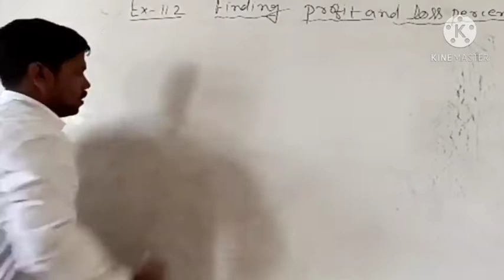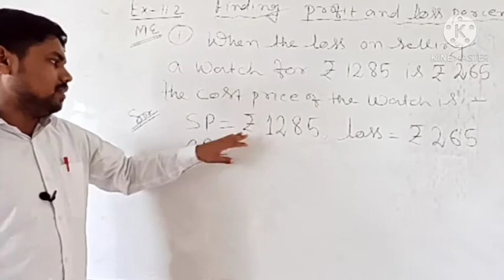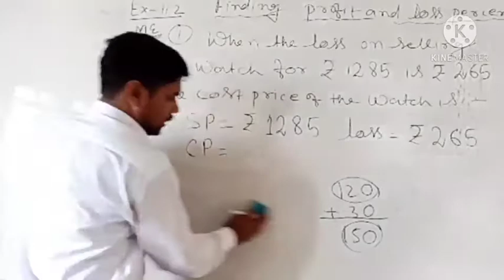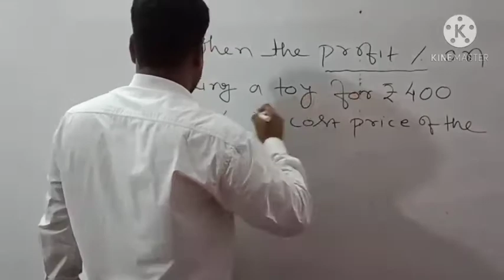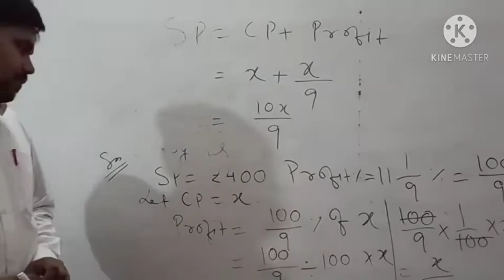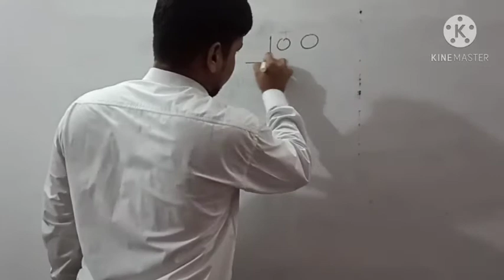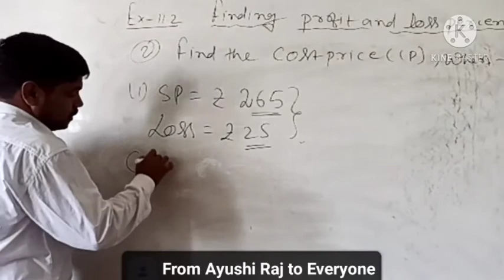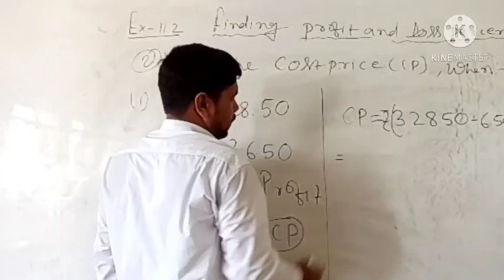Class -5 Maths Ch-11 Profit and Loss Word Problems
Class Maths Ch-11 Profit and Loss ME